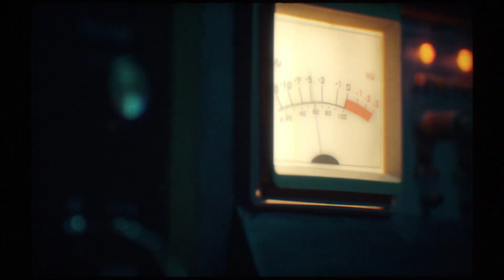HUMANKIND - Official Announcement Trailer | Gamescom 2019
Watch HUMANKIND - Official Announcement Trailer from Gamescom 2019